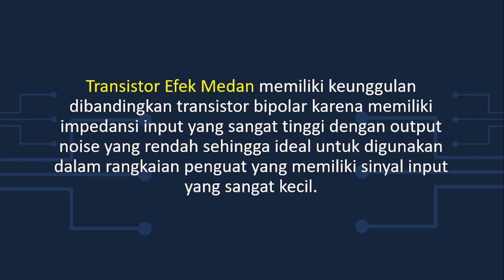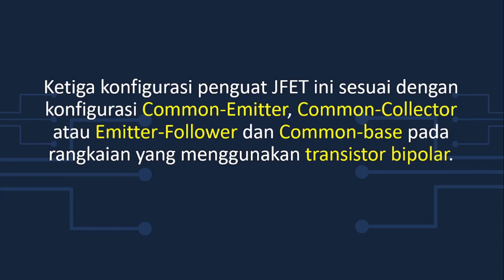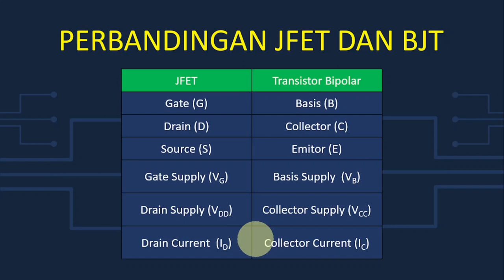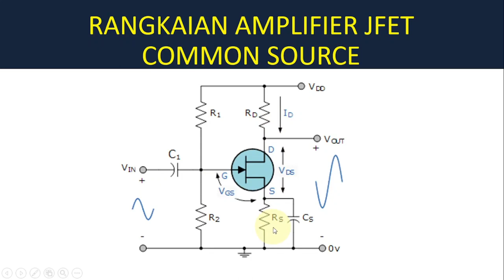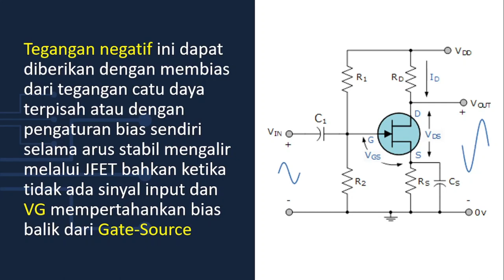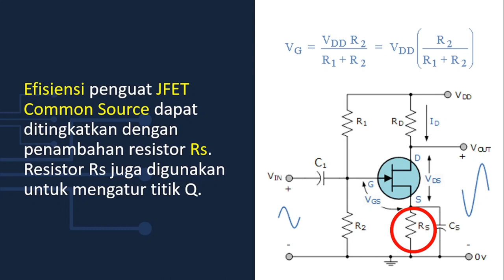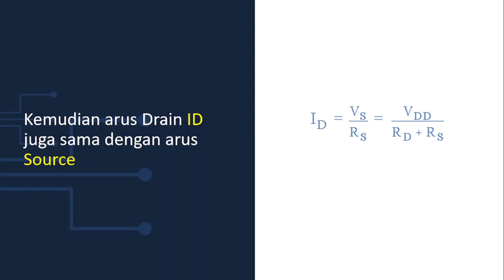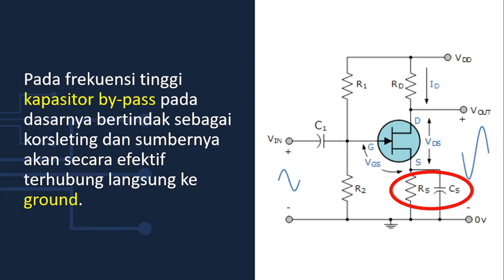Rangkaian Amplfier Dengan JFET